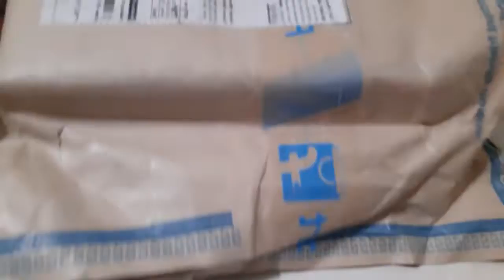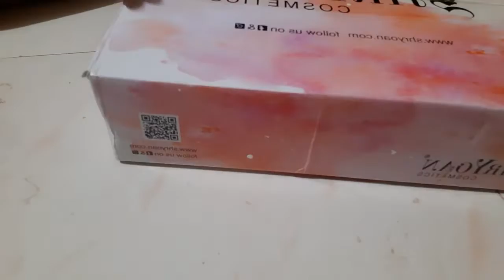Humare Ghar Mai Ye Kya Ho Raha Hai?😨🤯 || Vlog #8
💐 Hello friends, Priya R boutique Channel pe Aapka bohot bohot swagat hai...

            🔄  Share and
            dabana, taki meri aanewali video apko pehle mil
              Jaye...